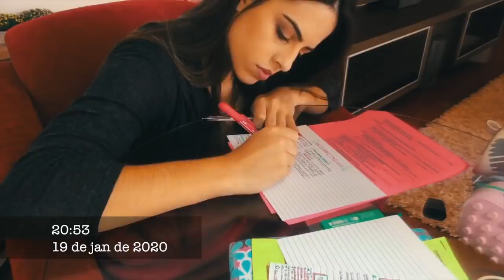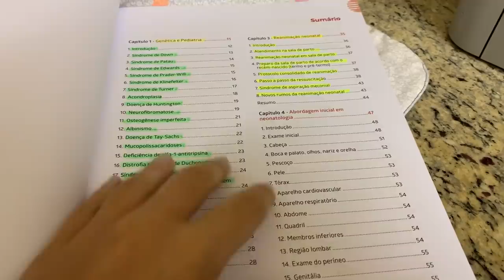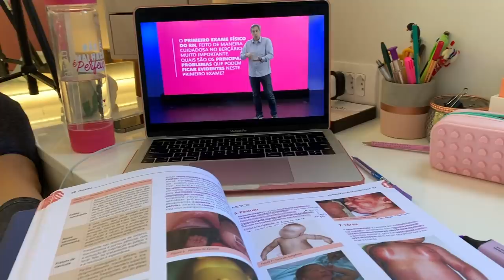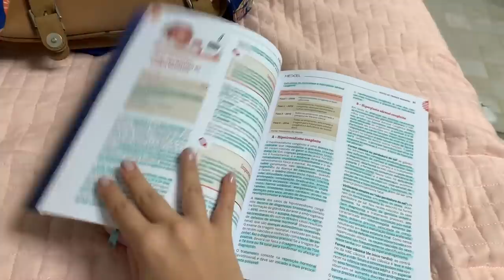MEDVLOG: PRIMEIROS DIAS DO SEXTO ANO DE MEDICINA | Julia Pabis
musicas: @oliviakingmusic

Oi amores! Comecei o sexto ano dia 20/01 e claro que não deixaria de vir compartilhar com vocês!